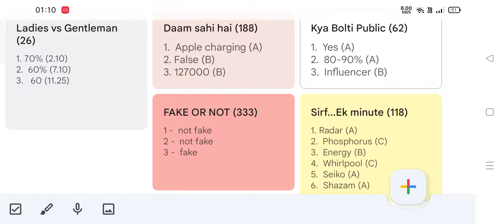Flipkart Fake or not quiz answers live | Kya Bolti Public | Flipkart Quiz Today | 10 November 2021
Flipkart Fake Or Not Fake Quiz Answers | Flipkart Quiz Today | 10 November 2021 Live Answers |  Daam Sahi Hai | Flipkart fastest live answers | Baazi Ek Minute Ki | Sirf ... Ek minute | Kya Bolti Public | Ladies Vs Gentleman

Flipkart All Quiz Answers Today | Flipkart Fake or Not Fake Today Correct Fastest Answer | 10 November
Flipkart Quiz Today Answers Live | Fake Or Not Flipkart | 10 November
Flipkart Fake Or Not Answers Today LIVE | Kya Bolti Public | Shirf Ek Minute | 10 November 2021
Flipkart Live quiz answers today | 10 Nov | Dating aaj kal flipkart answers today
flipkart all answers today | 10 November | flipkart all quiz answers today | flipkart quiz today
Flipkart Quiz Today | Flipkart Fake or Not Fake Quiz Today Answer | 10 November Correct Fastest Answer
Flipkart Quiz Answers Today | Win Gift Vouchers, Supercoins, Gems | 10 November 2021
Flipkart Quiz Today | Fake or Not Quiz Answers Today Live | 10 November 2021
Flipkart Fake Or Not Answers | Daily Trivia | 10 November 2021 | DAK | KBP | DSH | Sirf Ek Minute
Flipkart LIVE All Quiz Answers Today 10 Nov | FASTEST Answers- Fake or Not Fake Flipkart DSH KPK
flipkart fake or not today answers | flipkart answers today | flipkart quiz today | 10 November 2021
Flipkart All Quiz Answers 10 November | Flipkart All Quiz Answers| Flipkart Quiz Today| Flipkart Quiz
Win Phone| ALL 6 FLIPKART QUIZ ANSWERS TODAY | 10 November |FLIPKART QUIZ TODAY | FLIPKART ANSWERS TODAY

Ladies Vs Gentleman e26
Ladies Vs Gentleman 10 November
Kya Bolti Public e62
Kya Bolti Public 10 November
fake or not fake 10 November
Flipkart quiz answers 10 November
fake or not fake,
flipkart quiz,
Fake or not,
Flipkart,
Quiz,
Game,
Today,
answer,
Answers
flipkart quiz
flipkart
quiz
Flipkart Ladies Vs Gentleman e26
Ladies Vs Gentleman e26 Flipkart